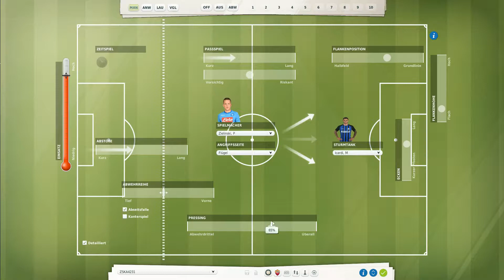AS Rom ⚽ FM18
⚽ UNTERSTÜTZE MICH! ⚽

▬▬▬▬▬▬▬▬ FM18 ⚽ INTER MAILAND  ▬▬▬▬▬▬▬▬▬

Der Fussball Manager 18 ist endlich fertig erstellt, zumindest ein kleiner Teil des FM18. Wo wird unsere Karriere starten? Mithilfe der Zufallsauswahl ging es für uns nach Russland genauer gesagt, starten wir unsere neue FM18 Karriere beim ZSKA Moskau. Es hätte uns durchaus schlimmer treffen können. Von Moskau führte uns der Weg aus dem Mittelfeld der Tabelle in die Italienische Liga wo Inter Mailand schwer Problem hatte bislang.

▬▬▬▬▬▬▬▬ Weitere Infos ▬▬▬▬▬▬▬▬▬